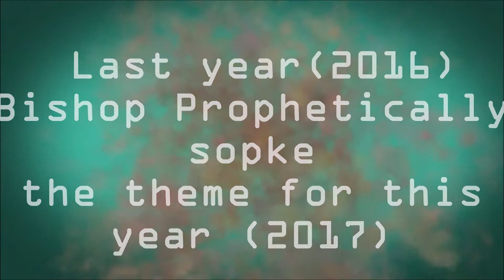Be Real for Real Reveal to Heal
Tickets are now available for the 2017 "Be Real For Real" Women's Empowerment Conference at the following locations:

Irie Mobile - Heritage Mall, Spanish Town
Genuine Eye Care (Portmore Mall & New Kingston)
Worship & Faith International (WAFIF) - 55 Old Harbour Road
Waltham Park New Testament Church Of God, 65 Waltham Park Road, Kingston

Tickets - $1,000 (admits 2)